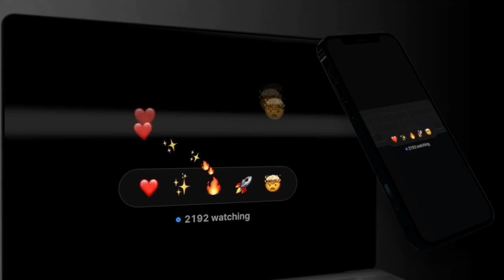Vercel + Liveblocks, Fireside chat with John Pham and Steven Fabre